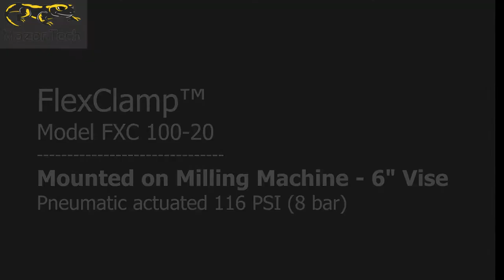FlexClamp™ - Clamp into the Future - Milling Machine - Strong - Accuracy - Hydraulic - Pneumatic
FlexClamp™ (Patent Pending). The innovative and unique Clamp with the most Flexibility never seen before that adapts to thousands of applications. Replace standard jigs, fixtures, vises and clamps.
With FlexClamp™ you can eliminate unnecessary waste of time, increase operational efficiencies and effectiveness of your processes or machines (OEE), and reduce setup downtime. Your KPIs will immediately show the difference. The same reduction of time and money will be reflected in your projects.